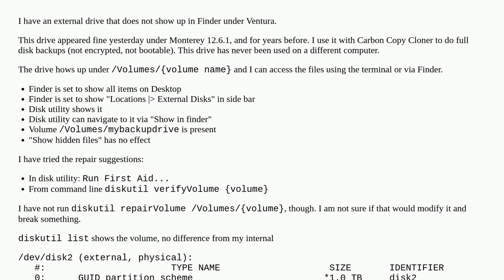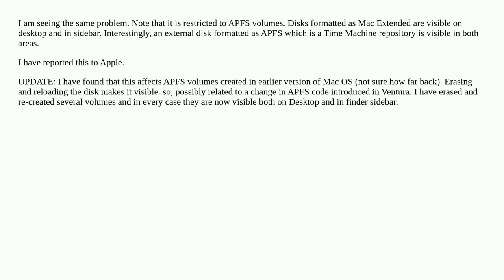External disk volume not showing up in finder in Ventura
A special thanks goes out to the community

  finder macos-ventura